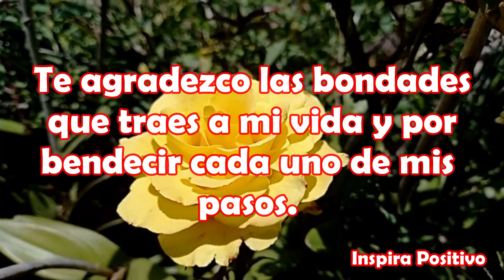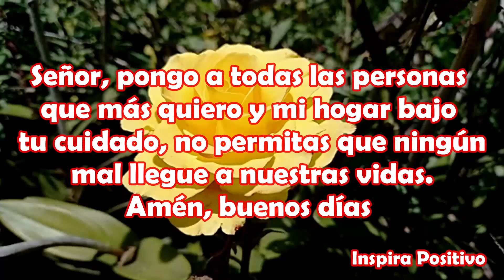Bonito MENSAJE DE BUENOS DÍAS Feliz Sábado Abrelo Frases de Buenos días con imágenes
Señor, gracias por un día más de vida, por la vida y por cada prueba que en ella me encuentro.